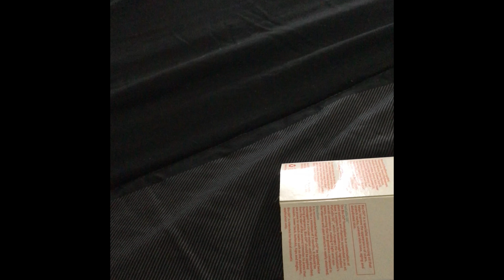How to use EAR CANDLE at home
Bonding with my husband.

Video 🎥: Iphone 7 plus
Video Editing: Imovies

Ear Candle bought in Philippines